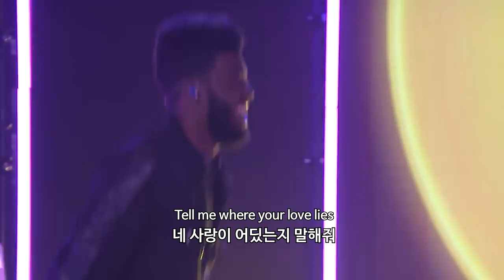칼리드(Khalid) & 노르마니(Normani) 'Love Lies' 라이브 at Jimmy Fallon Show